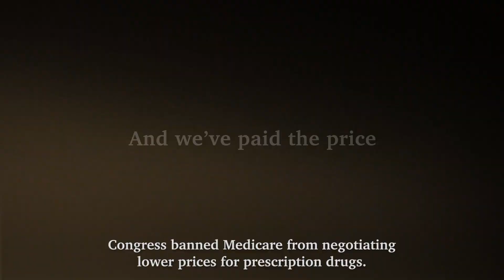The Time To Act Is Now: Lower Drug Prices For All Americans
Americans should not have to pay three times more for medicines than people in other countries. Prescription drug prices in this country are outrageous and unfair, and it’s time to provide long-overdue relief to American families. Millions of Americans are forced to choose between paying for the medicines they need to live or paying for food or rent, while drug companies make huge profits.

Overwhelming majorities of voters across parties agree that Medicare should have the power to negotiate for lower drug prices for all Americans. Protect Our Care will make sure people know which of their elected officials are supporting these efforts to bring down drug prices, and which ones are committed to protecting Big Pharma’s profits.

As the country recovers from the economic and health crisis, American families cannot wait.